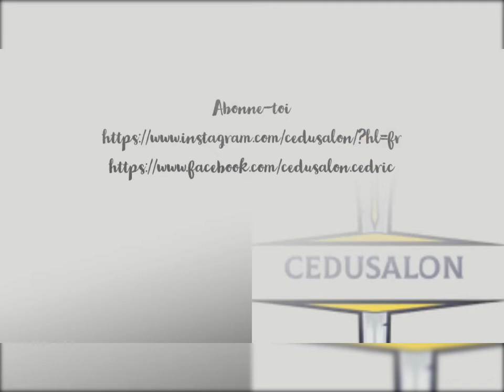Donkey Kong Country Tropical Freeze Découverte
Aujourd'hui découverte avec Didine de Donkey Kong Country Tropical Freeze sur Nintendo Switch
Dites nous si vous souhaitez d'autres épisodes sur ce jeu👌